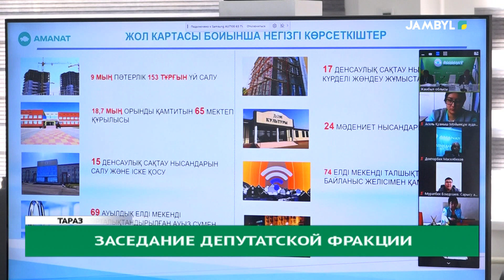Заседание депутатской фракции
Состоялось заседание депутатской фракции партии «AMANAT» Жамбылского областного маслихата. В нем приняли участие первый заместитель акима области Нуржан Календеров, председатель областного маслихата Абдалы Нуралиев и члены фракции. На повестке дня Дорожная карта по реализации предвыборной программы партии «AMANAT» на 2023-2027 годы.